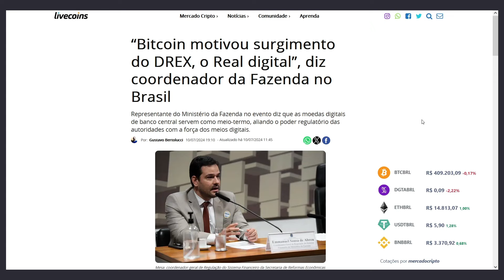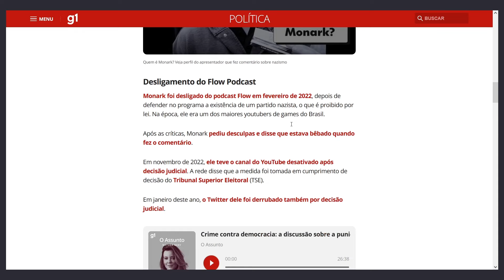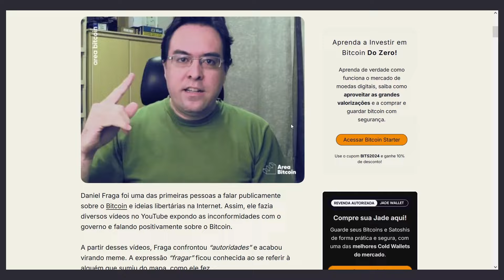O que NÃO IRÃO te contar sobre o DREX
Imagine acordar e descobrir que o governo congelou sua conta ou que sua liberdade de gastar depende de “boas condutas” determinadas por alguém acima. Neste vídeo, Felipe expõe os riscos do DREX, a moeda digital do governo, e o que essa nova realidade pode significar para a sua liberdade financeira. Entenda por que a educação e o Bitcoin representam as únicas alternativas seguras nesse cenário.

Assista agora e descubra como proteger o seu futuro financeiro!

Cursos à partir de R$ 29,90: educacaoreal.com